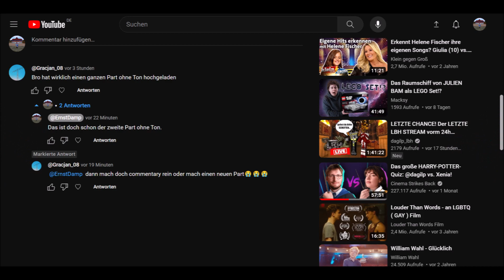Damp News #059 Last Time in dieses Jahr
Last Time in dieses Jahr gibt es hier die Damp News. Und da muss man mal Danke sagen.

Version: 1.20.2

Nachbau von: das hatte ich in der Videobeschreibung verlinkt, als ich deas Kamelgatter gebaut habe...

Resource Pack: Cloven
Shader: Arcane
Mod: -